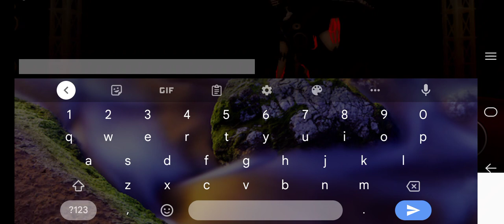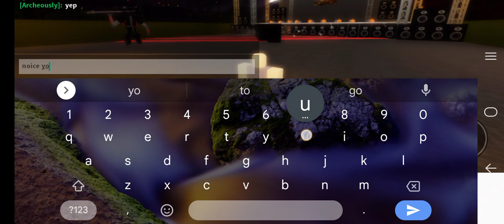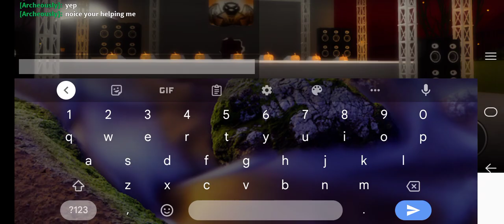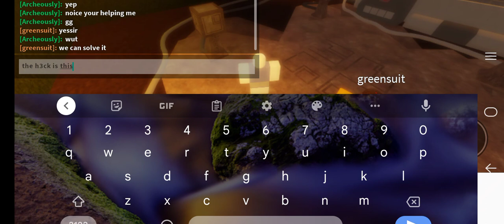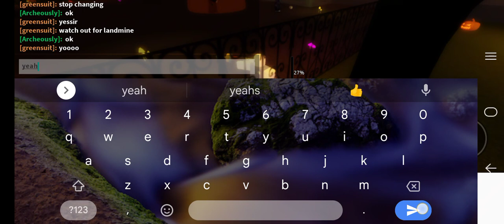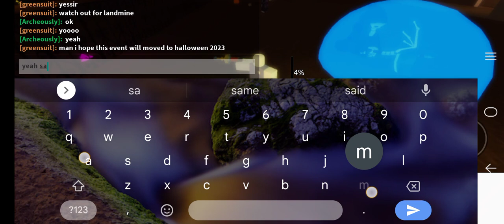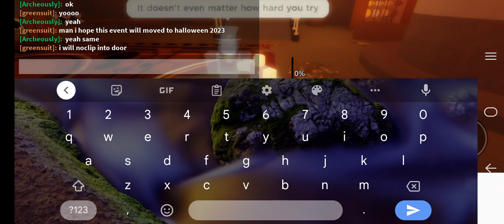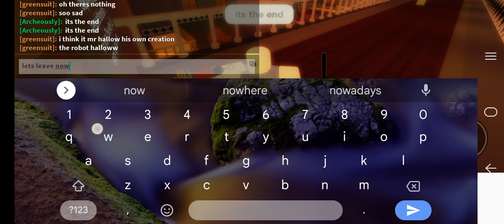midnight horrors Halloween event 2023 but a hacker helped me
dont report him please